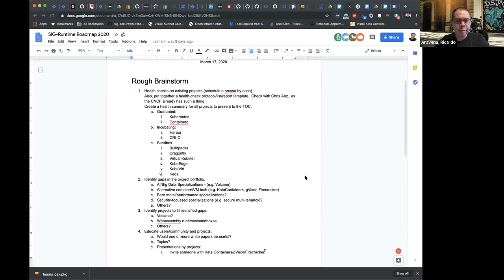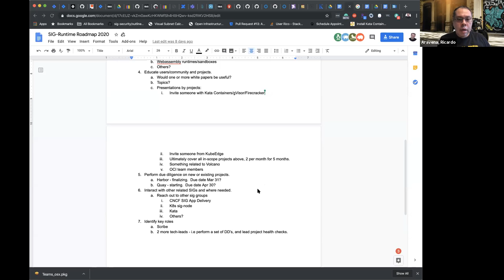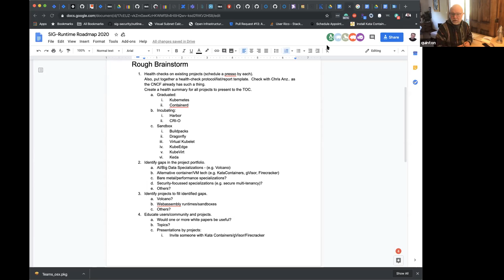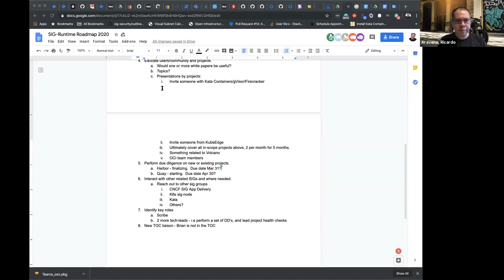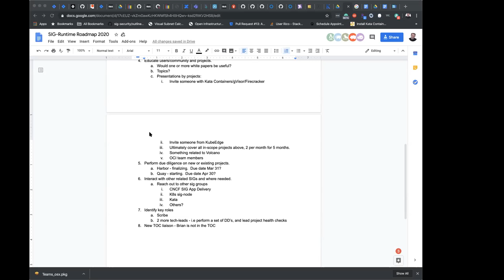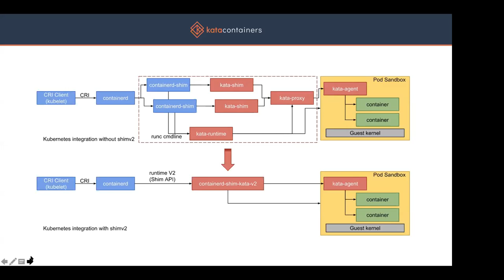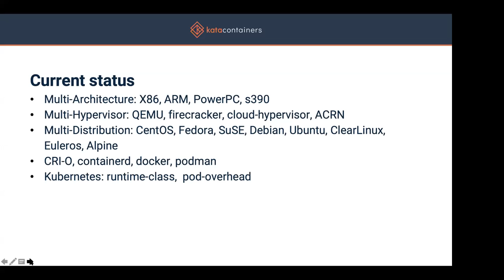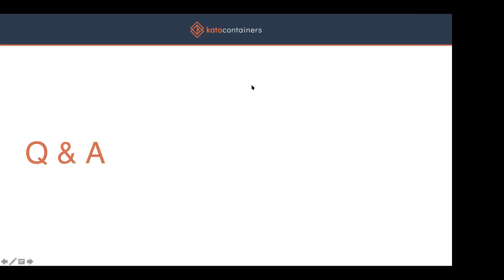CNCF SIG Runtime 2020-04-02